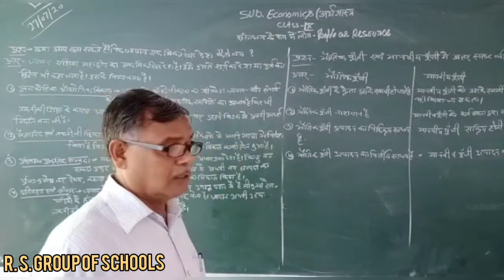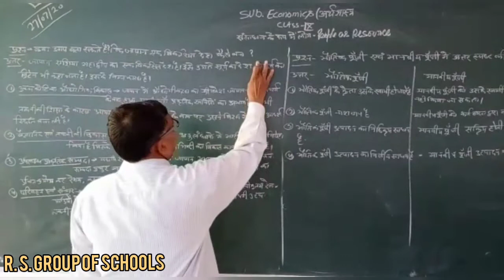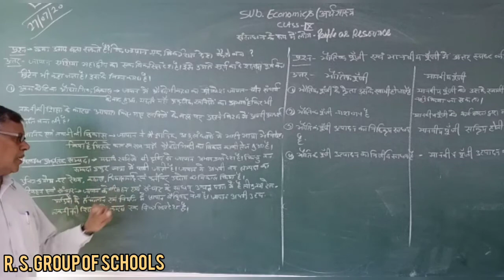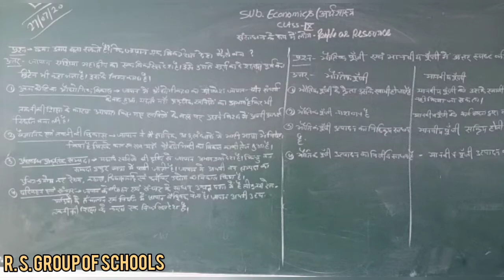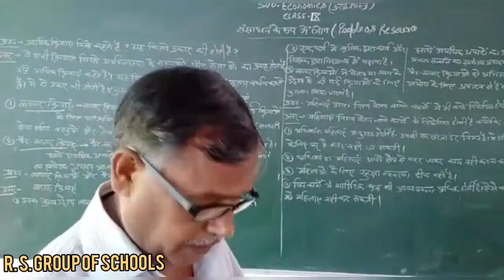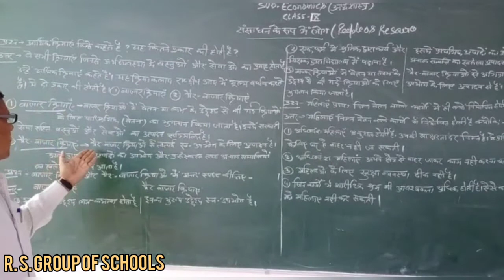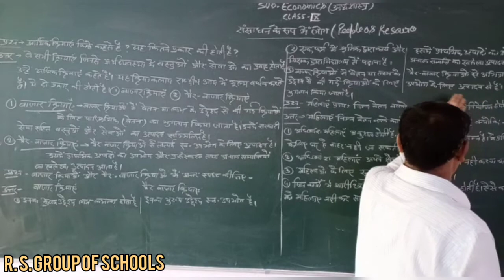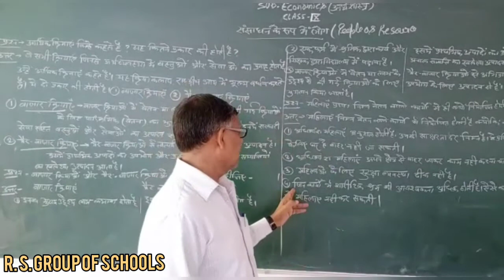SOCIAL SCIENCE :CLASS 9TH संविधान के रूप में लोग [28TH JULY] ~©R.S GROUP OF SCHOOLS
Explained by RAJPUT SIR